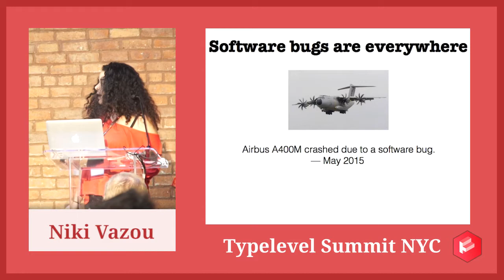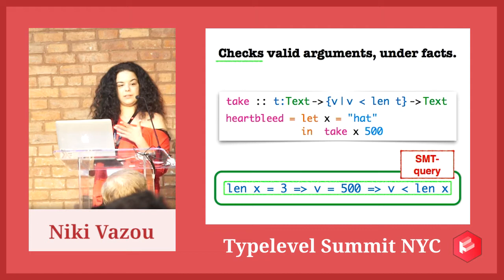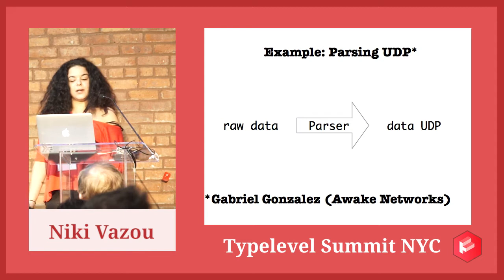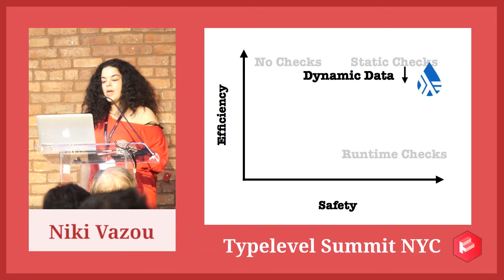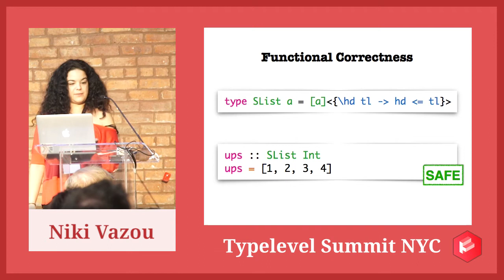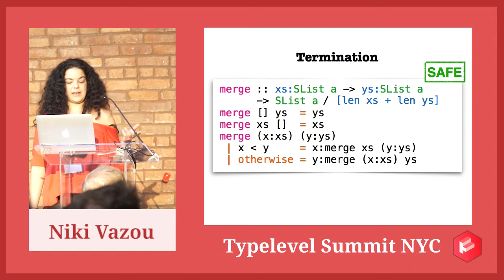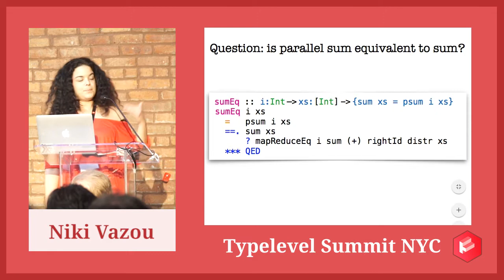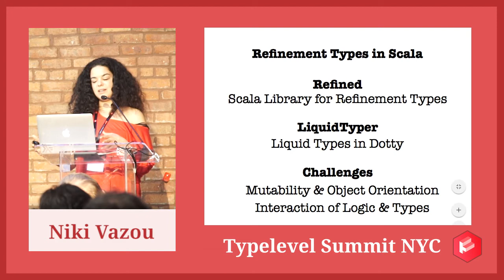Keynote: LiquidHaskell: Liquid Types for Haskell – Niki Vazou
Code deficiencies and bugs constitute an unavoidable part of software systems. In safety-critical systems, like aircrafts or medical equipment, even a single bug can lead to catastrophic impacts such as injuries or death. Formal verification can be used to statically track code deficiencies by proving or disproving correctness properties of a system. However, at its current state formal verification is a cumbersome process that is rarely used by mainstream developers. This talk presents LiquidHaskell, a usable formal verifier for Haskell programs. LiquidHaskell naturally integrates the specification of correctness properties in the development process. Moreover, verification is automatic, requiring no explicit proofs or complicated annotations. At the same time, the specification language is expressive and modular, allowing the user to specify correctness properties ranging from totality and termination to memory safety and safe resource (e.g., file) manipulation. Finally, LiquidHaskell has been used to verify more than 10,000 lines of real-world Haskell programs. LiquidHaskell serves as a prototype verifier in a future where formal techniques will be used to facilitate, instead of hinder, software development. For instance, by automatically providing instant feedback, a verifier will allow a web security developer to immediately identify potential code vulnerabilities.

* Event *

* About Speaker *

Niki Vazou is a postdoctoral fellow at University of Maryland. She recently got her Ph.D. at University of California, San Diego, supervised by Ranjit Jhala. She works in the area of programming languages, with the goal of building usable program verifiers that will naturally integrate formal verification techniques into the mainstream software development chain. Niki Vazou received the Microsoft Research Ph.D. fellowship in 2014 and her BS from National Technical University of Athens, Greece in 2011.

* Licensing *